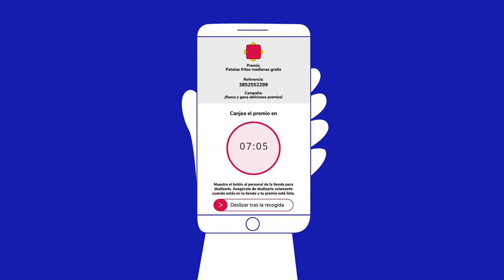Herramienta de canjeo de premios en puntos de venta físicos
Easypromos te permite crear dinámicas promocionales para distribuir premios en canales digitales. El reto aparece cuando los premios son físicos y se deben recoger en un establecimiento.

Conoce cómo entregar premios a través de vales y cupones digitales, y como luego el usuario debe mostrarlos en el establecimiento para su canjeo. La herramienta de canjeo de premios permite al establecimiento verificar el vale digital antes de entregar el premio al usuario.

¿Quieres conocer esta o más herramientas promocionales? ¡Visita nuestro sitio web!